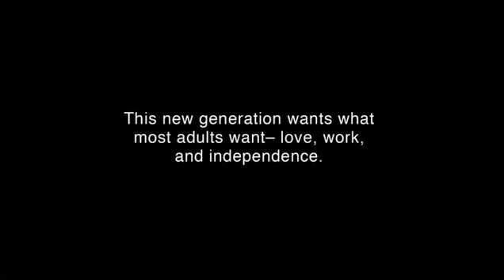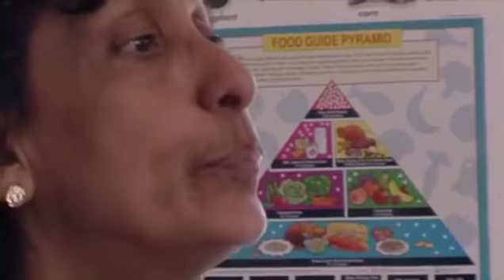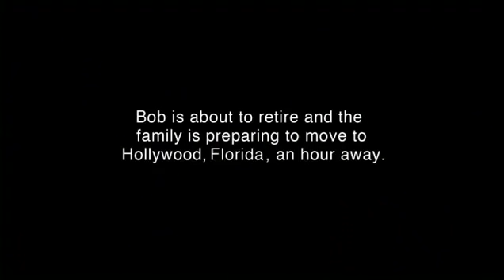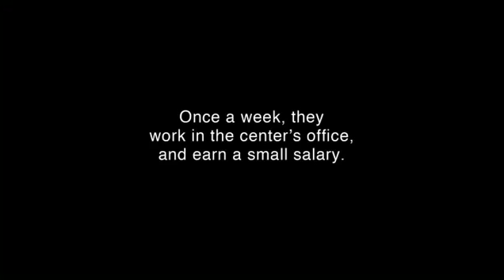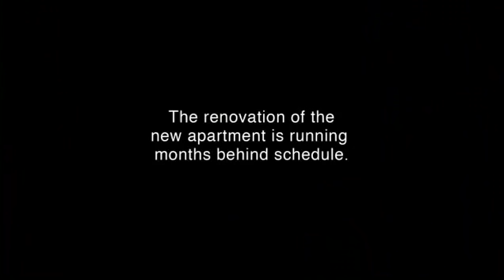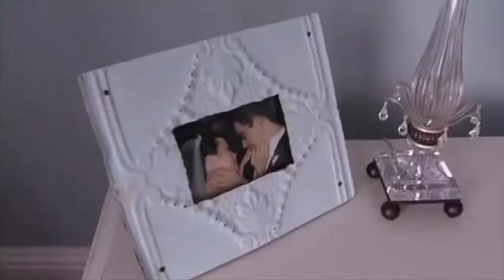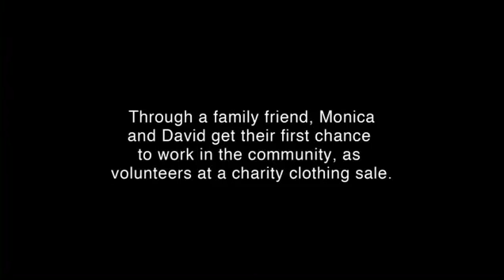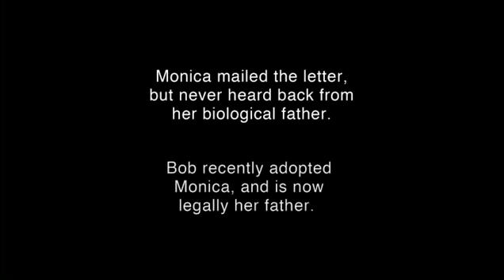Monica And David 👫💕(Documentary) ♦Down Syndrome♦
Explores the marriage of a young couple with Down syndrome, and the family who strives to support their needs.

The documentary begins with Monica and David talking to each other via the phone a few days before the wedding. They are shown to be eager to wed and live together with Monica's mother Maria Elena and her stepfather Bob. Their wedding is large and beautiful, and the couple exchanges vows before retiring to their honeymoon suite. Afterwards they leave on their honeymoon, where they are accompanied by Monica's parents. As the documentary progresses Codina shows viewers the couple's large support network, which includes people with and without Down syndrome. It also highlights that while Monica and David are both aware that they have some differences from other people, they view themselves as the same as someone without Downs. Later in the documentary Codina records the couple's move to Hollywood Beach, Florida, as Bob is retiring. The move is initially largely uneventful, although Monica does take some time to adapt. During the footage shot while the move is progressing, we learn that David has been diagnosed with type 1 diabetes and requires several shots a day to keep his insulin levels under control. Monica details the changes in David's life, which involves a healthier diet as she does not want him to fall into a coma or require hospitalization, which is how the diagnosis was discovered. As the family becomes settled in their new home, David expresses his desire to find work and become more independent. This prompts Maria Elena to reflect on her own protectiveness of Monica and David, as she knows that while she wants to protect them from the world that being overly protective will not benefit them in the long run, especially after she and Bob die. The documentary ends with Monica and David happily celebrating their one year anniversary at a local restaurant while the wait staff serenade the two and clap.